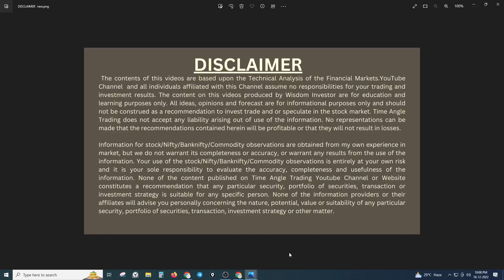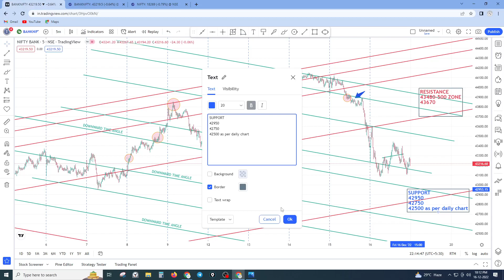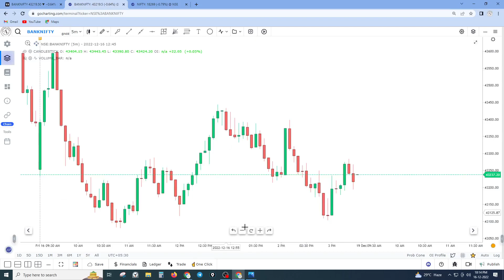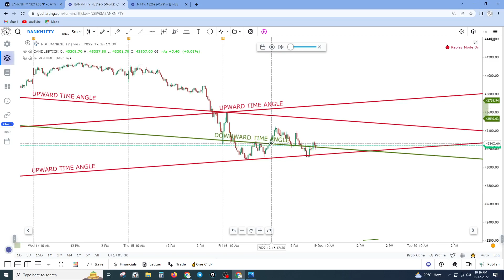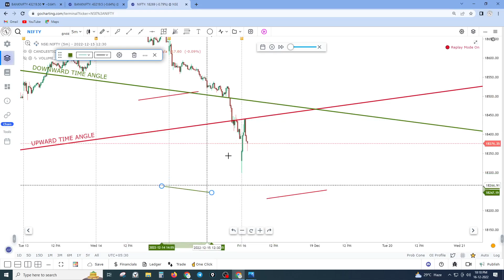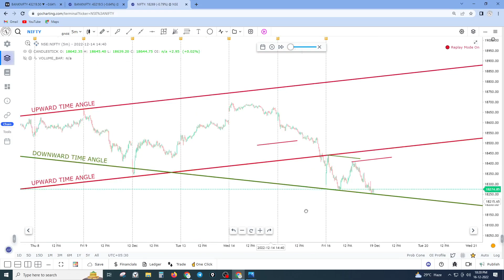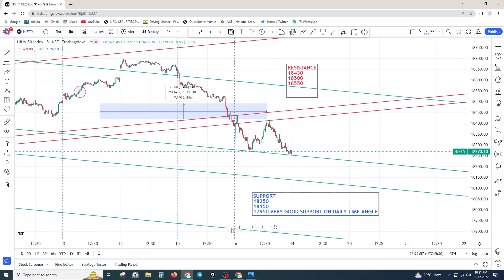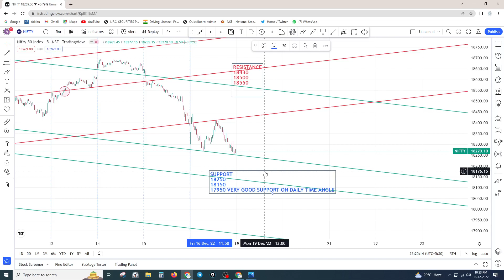BANKNIFTY & NIFTY PREDICTION FOR MONDAY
- Time Angle explanation - Part 1

banknifty & nifty tomorrow prediction,
tomorrow nifty and banknifty prediction,
nifty bank nifty tomorrow prediction#in hindu#analysis for 5 august 2022,
nifty 50 and bank nifty tomorrow prediction in tamil,
bank nifty tomorrow prediction gap up,
bank nifty tomorrow prediction green traders,
bank nifty tomorrow prediction gap down,
bank nifty tomorrow prediction how to invest,
bank nifty tomorrow prediction hindi,